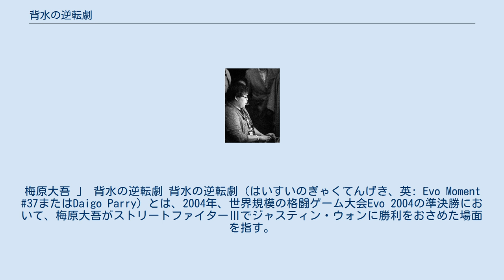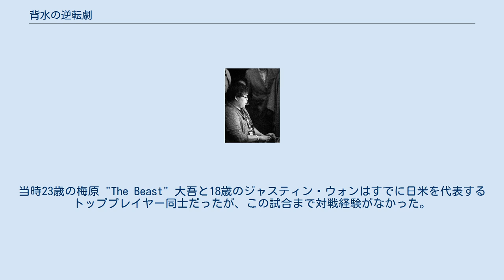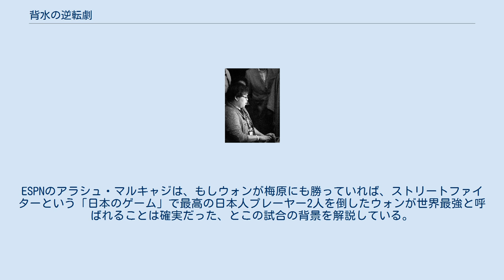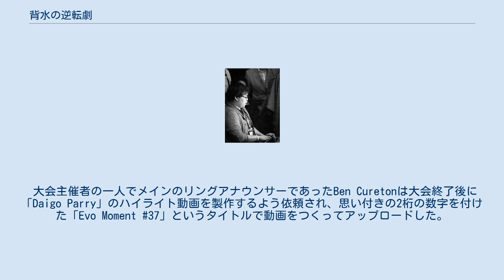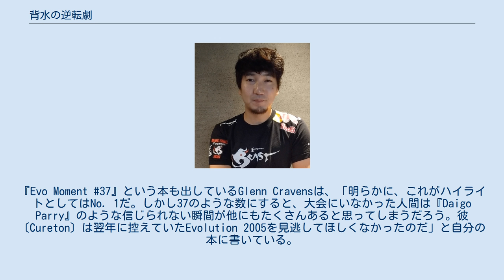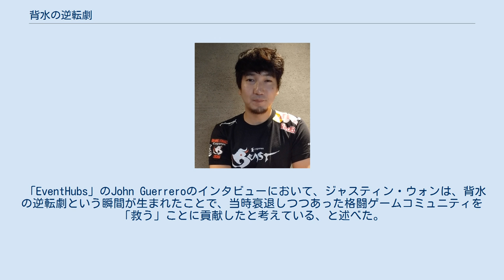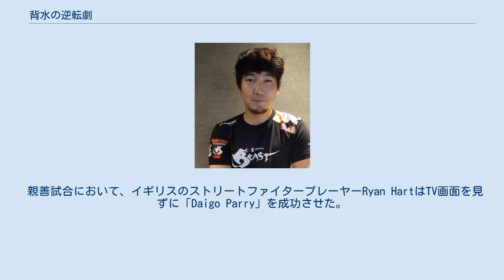背水の逆転劇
梅原大吾 」 背水の逆転劇 背水の逆転劇（はいすいのぎゃくてんげき、英: Evo Moment 37またはDaigo Parry）とは、2004年、世界規模の格闘ゲーム大会Evo 2004の準決勝において、梅原大吾がストリートファイターⅢでジャスティン・ウォンに勝利をおさめた場面を指す。
試合中に梅原は体力ゲージが残り1ドットのところまで追い込まれるが、最後にウォンの「スーパーアーツ」の16連続打撃を全てブロッキング（パリー）してまさかの逆転を成し遂げた。
梅原はグランドファイナルで日本人プレーヤーの「K.O」に敗れたものの、その後この背水の逆転劇は対戦型格闘ゲームを象徴する瞬間として語り草になり、格闘ゲームコミュニティにも強い影響を与えてきている。
 「ザ・ビースト」こと梅原大吾（2018年） ジャスティン・ウォン（2014年） EVO 2004の「ストリートファイターIII 3rd STRIKE」決勝ラウンドは、8月1日にカリフォルニア州ポモナにあるカリフォルニア州立工科大学ポモナ校で開催された。
当時23歳の梅原 "The Beast" 大吾と18歳のジャスティン・ウォンはすでに日米を代表するトッププレイヤー同士だったが、この試合まで対戦経験がなかった。
にもかかわらず、2人のゲーム哲学の違いや互いにライバル意識を持っているであろうことはすでに有名だった。
 「ストリートファイター」はこのEVOにおいて旧来のアーケード筐体でプレーされていた唯一のゲームで、それ以外はすべて家庭用の据置型ゲーム機でプレーされていた。
 ウォンはどちらかといえば別のゲームの強豪と認識されていたが、梅原との対戦の直前に「ストリートファイター」で当時最強ともいわれていた日本人プレーヤーの「ラオウ」に勝利しており、鮮烈な印象を残していた。
ESPNのアラシュ・マルキャジは、もしウォンが梅原にも勝っていれば、ストリートファイターという「日本のゲーム」で最高の日本人プレーヤー2人を倒したウォンが世界最強と呼ばれることは確実だった、とこの試合の背景を解説している。
また梅原も当時の雰囲気を振り返って、自分がEVOの会場であるアメリカの「侵略者」かつ「悪役」であり、会場の誰もが自分の負けを望んでいた、と語っている。
 梅原とウォンはトーナメントの準決勝（ルーザーズファイナル）で顔を合わせた。
梅原はケン・マスターズを、ウォンは春麗をそれぞれ選択した。
 最終ラウンドの第一試合において、ウォンは自分のスタイル通り守備的でオーソドックスなプレーに徹し、リスクを負ってでも攻撃的にプレーしたい梅原のライフゲージを少しずつ削っていった。
『ローリング・ストーン』誌はこの試合におけるウォンの動きを「梅原の攻撃的な姿勢のアンチテーゼ」と評し、ウォンの「待ち戦法（turtling）」が「彼〔梅原〕をイライラさせるのに」有効であった、と書いている。
試合当日に解説を務めたカプコン社員セス・キリアンは「これはDaigoが本当に怒っている、珍しい場面です ... ジャスティンの待ちスタイルにやられる寸前です」とコメントした。
梅原はケンの体力が最後の1ドットを残すところまで追い詰められた。
残り26秒で、ウォンは時間稼ぎをして完封することもできたが、試合を決めにいった 。
 必殺技を放てば防御されてもわずかなダメージを相手に与えることができるため、技がつながれば梅原のキャラクターをノックアウトすることができるはずだった。
そこでウォンは春麗のスーパーアーツII「鳳翼扇」を繰り出した。
しかし梅原はこの攻撃を避けず、代わりにハイリスクハイリターンのテクニックである「ブロッキング」を選択した。
「ブロッキング」はプレーヤーの体力を失うことなく攻撃を防ぐことができるが、そのためには攻撃が当たるとほぼ同時、つまり30フレームの効果アニメーションのうち4フレーム（約100分の7秒）以内に、前方もしくは真下にレバーを動かす必要がある。
逆に言えば相手のスーパーアーツがいつ始まるかを予測する必要があり、基本的に最初のブロッキングは相手の技が始まる前に先読みして入力する必要があった。
 『GamePro』と『Eurogamer』は、梅原がウォンの技をブロッキングするたびに歓声が湧き起こったように、ギャラリーがみせた「高揚感」でこの逆転の場面が盛り上がったことに注目している。
そして梅原は、会場を埋め尽くすアメリカ人のギャラリー...